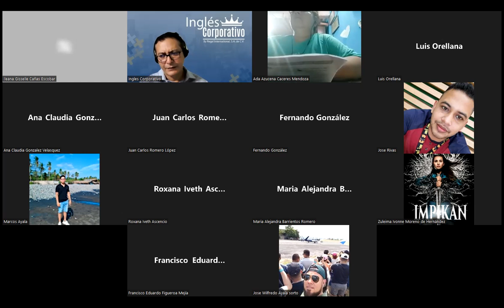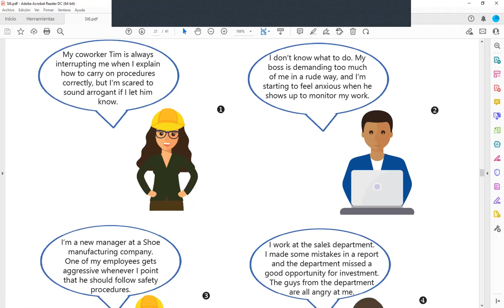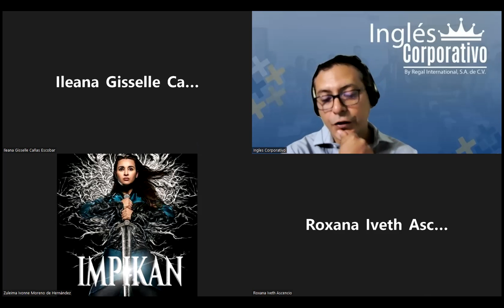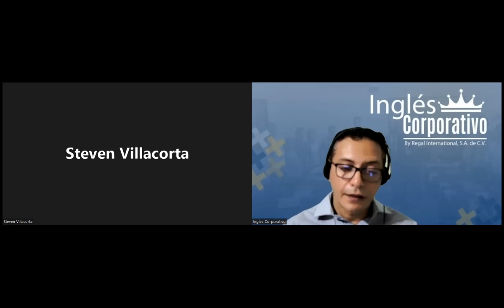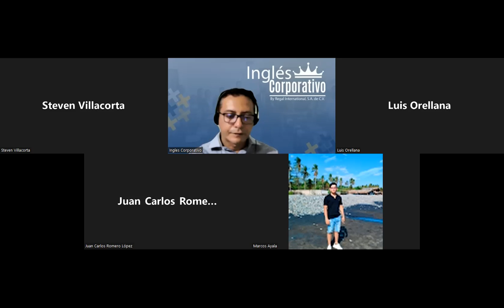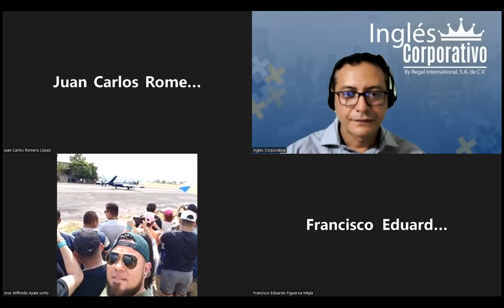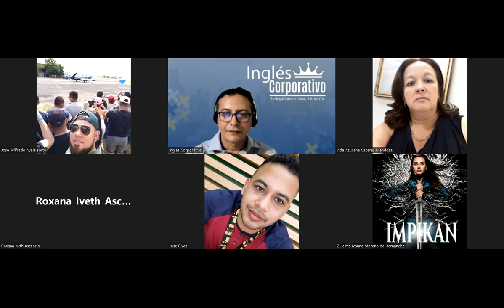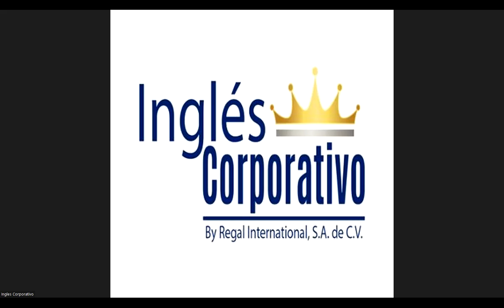Ingles Corporativo-13-05-2022-Apply conflict management strategies Parte 2